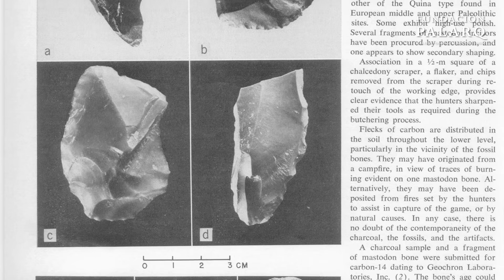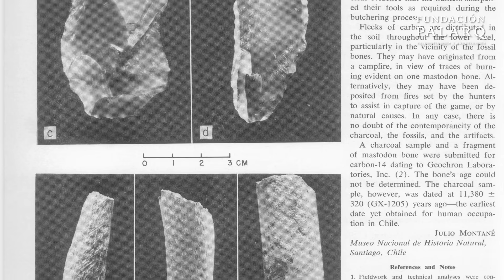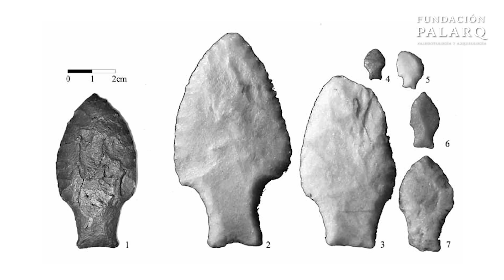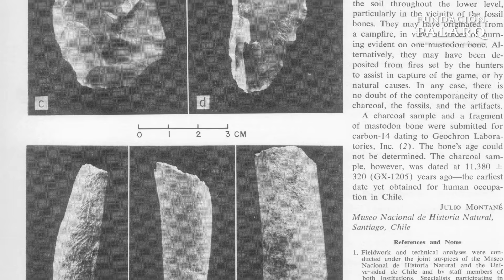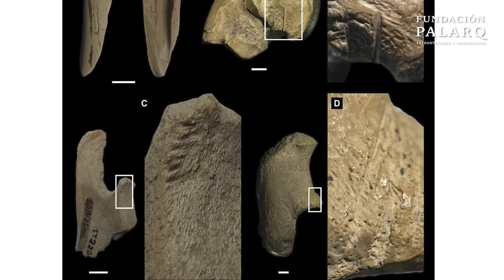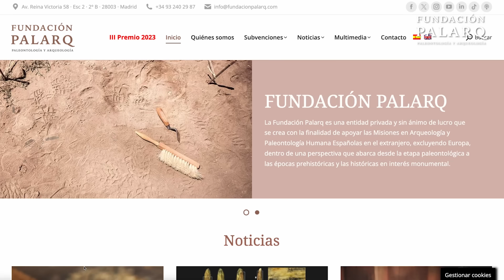Los Primeros Chilenos: Vida y Caza en el Lago Tagua Tagua Hace 13.000 Años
Descubre los secretos del Lago Tagua Tagua, uno de los sitios arqueológicos más fascinantes de Chile. Hace más de 12.600 años, en pleno Pleistoceno tardío, cazadores-recolectores convivieron con megafauna extinta como los gonfoterios, perezosos gigantes, gliptodontes y más. En este video exploramos los hallazgos en los sitios Taguatagua 1, 2 y 3, donde se encontraron herramientas líticas, restos óseos y evidencias de la vida cotidiana de los primeros habitantes del valle central chileno.

¿Qué técnicas usaban para cazar? ¿Qué animales habitaban la región? ¿Cómo era su entorno y cómo influyeron los cambios climáticos en su desaparición? Te lo contamos todo con evidencia arqueológica de primer nivel.

👉 Acompáñanos en este viaje al pasado y descubre cómo era la vida en el Lago Tagua Tagua hace miles de años.

🌐 FUENTES:

- Labarca, R., Frugone-Álvarez, M., & Soto, S. (2024). Taguatagua 3: A new late Pleistocene settlement in a highly suitable location of Central Chile. Proceedings of the National Academy of Sciences, 121(5), e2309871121.

- Montané, J. (1968). Paleoindian Remains from Laguna de Tagua Tagua, Central Chile. Science, 161(3846), 1137–1138.

- Núñez, L. (1993). La arqueología de la Laguna de Tagua Tagua. International Workshop "The Quaternary of Chile", Universidad de Santiago, Chile, 55–56.

- Alarcón, J., Soto, S., & Labarca, R. (2020). Fulica montanei: Una nueva especie de tagua gigante del Pleistoceno de Chile Central. Journal of South American Earth Sciences, 104, 102837.
fcei.uchile.cl

- Labarca, R., & Alcaraz, M. (2011). Taguatagua 1: New insights into the late Pleistocene fauna, paleoenvironment and human subsistence in a unique lacustrine context in central Chile. Quaternary Science Reviews, 30(17-18), 2345–2359.

- Fundación Palarq. (2023). Lago Tagua Tagua: Vida y muerte de los cazadores-recolectores de la Edad del Hielo en América del Sur. Fundación Palarq.

- Sci.News. (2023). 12,500-Year-Old Settlement Discovered in Chile. Sci.News.

- National Geographic. (2023). Los detalles de los primeros pobladores del valle central de Chile. National Geographic Historia.

-Tagua Tagua Milenaria. (2023). Excavaciones en el antiguo lago Tagua Tagua. Tagua Tagua Milenaria.

- DICYT. (2020). Descubren una tagua gigante que habitó la zona central de Chile hace 12.600 años. DICYT.